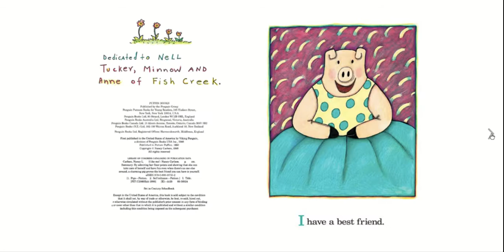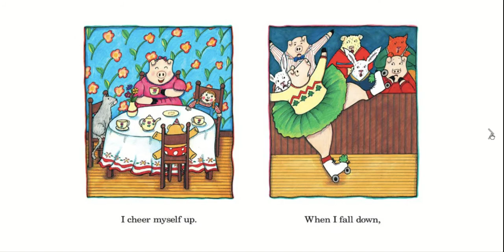I Like Me by Nancy Carlson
In this Read Aloud book you will meet Nancy Carlson's peppy pig—a character who is full of good feelings about herself. This charming pig proves the best friend you can have is yourself.